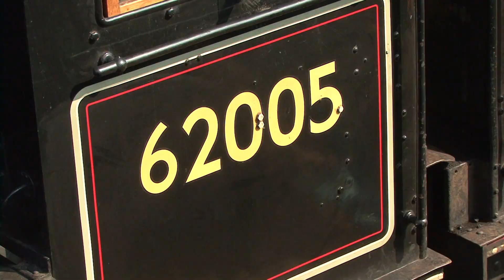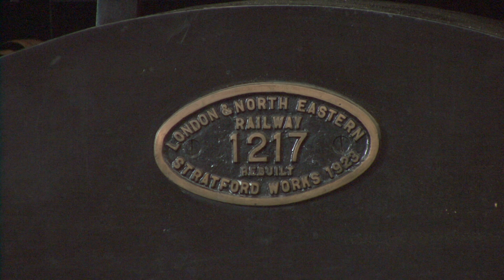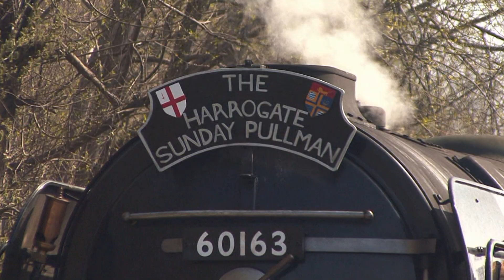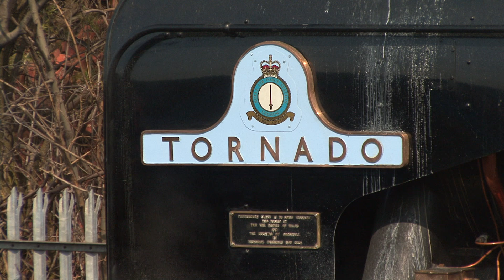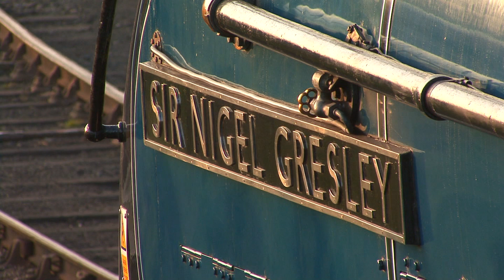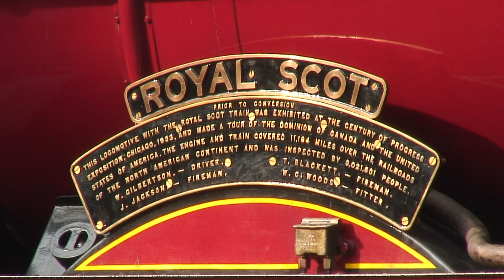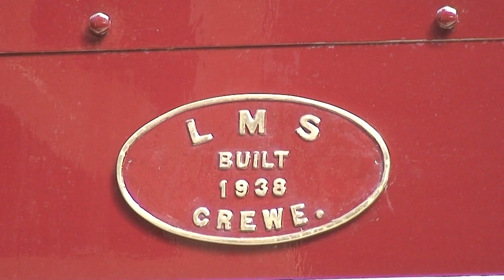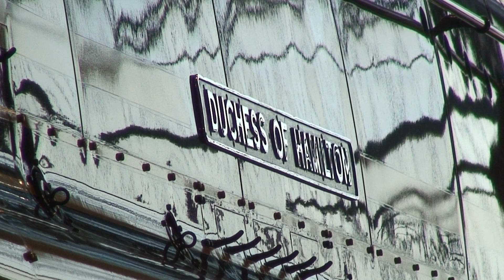Heritage and Mainline Railway Roundup January to June 2009 (Part 1/2)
Heritage and Mainline Railway Roundup January to June 2009.

Part 1/2 of archive footage from Britain's heritage railways and mainline steam tours through 2009.

Chapter 1 - Tornado at York Railway Museum - 00:00
Chapter 2 - East Lancashire Railway Winter Steam Gala - 00:43
Chapter 3 - A1 Class No. 60163 'Tornado' mainline running in - 05:22
Chapter 4 - Q6 No. 63395 Photo Charter at Great Central Railway - 11:07
Chapter 5 - Great Central Railway (GCR) Winter Stream Gala - 20:53
Chapter 6 - Keighley Worth Valley Winter Steam Gala (KWVR) - 32:55
Chapter 7 - Official naming of Tornado at York Station - 45:22
Chapter 8 - East Lancashire Railway night photo Shoot - 47:47
Chapter 9 - Oliver Cromwell at Bartenby - 48:18
Chapter 10 - North Norfolk Railway (NNR) M&GN 50th Anniversary Gala - 50:19
Chapter 11 - Severn Valley Railway (SVR) Spring Steam Gala - 01:09:47
Chapter 12 - Barrow Hill Steam Gala - 01:23:36
Chapter 13 - K1 at Appleby on the North East Mountaineer - 01:41:21
Chapter 14 - A4 No. 60009 ' Union of South Africa' at York on the 'Heart of Midlothian' Rail Tour - 01:44:08
Chapter 15 - Llangollen Steam Gala (Steel, Steam and Stars II) - 01:45:02
Chapter 16 - Furness 20 at Shildon Railway Museum - 01:48:27
Chapter 17 - Streamlined Princess Coronation at York Railway Museum -  01:49:14
Chapter 18 - Battle of Britain - Tangmere at Lincoln - 01:50:15
Chapter 19 - Keighley and Worth Valley Railway (KWVR) Summer Gala - 01:52:49

Featuring the following locomotives:

K1 No. 62005 ‘Lord of the Isles’
A1 No. 60163 ‘Tornado’
NER Q6 No. 63395
K4 No. 61994 ‘Great Marquess’
LMS No. 5690 ‘Leander’
BR STD 4MT No. 80002 & No. 76079
A4s No. No. 60007, 60009
No. 71000 ‘Duke of Gloucester’
No. 70013 ‘Oliver Cromwell’
WD No. 90775
Black 5s No. 45407 & No. 45231
A2 No. 60132 ‘Blue Peter’
BR STD Class 2 No. 78019
LMS No. 46115 ‘Scots Guardsman’
LMS 4F No. 44422
B1 No. 1306’Mayflower’
GWR No. 5029 ‘Nunney Castle’
GWR 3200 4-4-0 ‘Dukedog’ No. 9017 ‘Earl of Berkeley’
Battle of Britain No. 34067 ‘Tangmere’